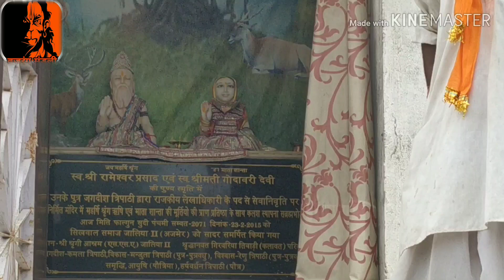।।श्री श्रृंग ऋषि महोत्सव।। गुरु पूर्णिमा ।। सिखवाल समाज जालिया -2 ।। बजरंग मण्डली ।। बड़ा बास ।।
।।श्री श्रृंग ऋषि महोत्सव।। गुरु पूर्णिमा ।। सिखवाल समाज जालिया -2 ।। बजरंग मण्डली ।। बड़ा बास ।। जालिया -2